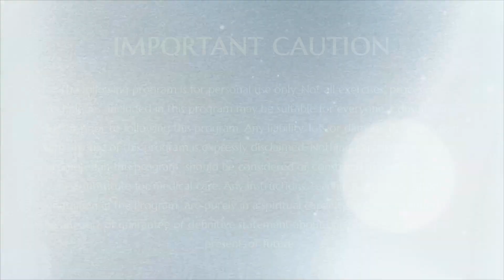Create New Muscle Memory and Biomemory || Part 2 || Inner Awakening || 15 March 2013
TITLE: Create New Muscle Memory and Biomemory
Session on -Kriya to overcome Jealousy and create new muscle memory and bio memory - Part 2

This video is an excerpt from the Inner Awakening conducted on 15 March 2013 in Adikailaasa, Bengaluru, India. In this video Supreme Pontiff of Hinduism HDH Nithyananda Paramashivam makes participants understand what is the real cause of Jealousy. Root of Jealousy is inauthenticity. Jealousy as as we understand today is feeling weak and angry when somehow has something that we don't have. But that's just a branch of jealousy. Actual weapon to uproot Jealous is to use authenticity as our strategy. HDH walks the participiants through various examples and techniques to overcome jealousy.